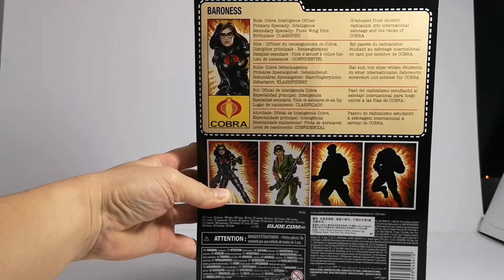G.I.Joe Classified Retro Baroness figure review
Baroness in action!